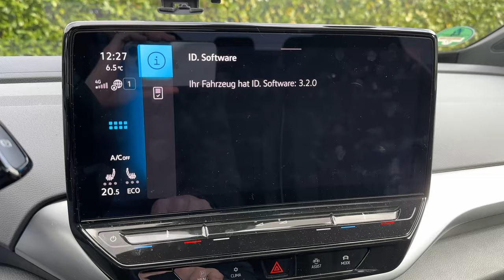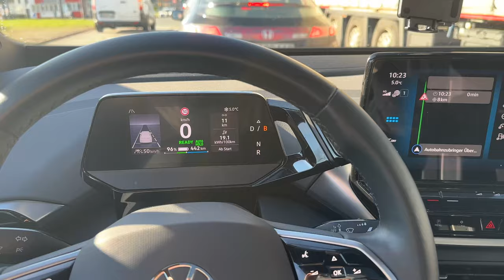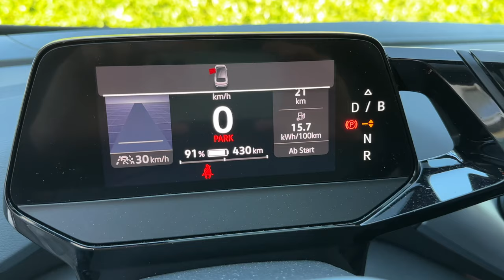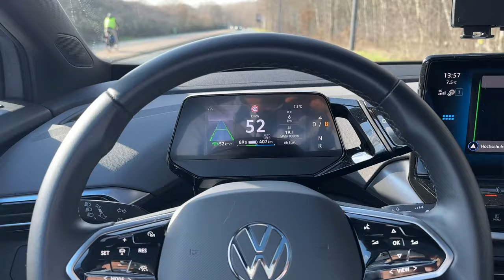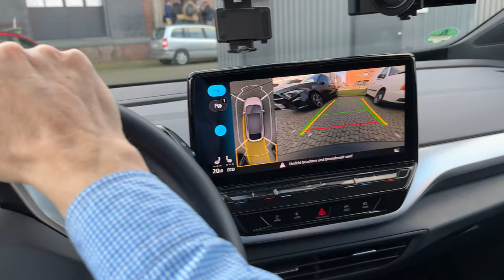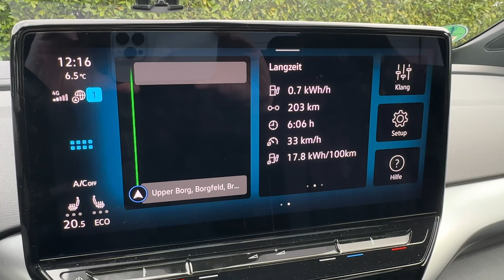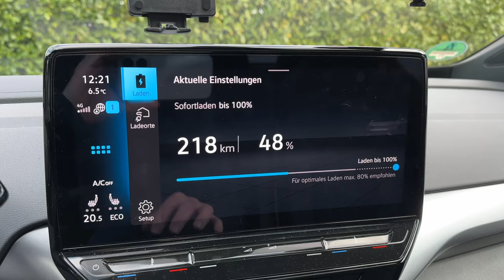VW ID5 im Stadtverkehr - Sind 400 km Winter-Reichweite realistisch? Mein 5-Tage Selbstversuch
Sind 400 km Winter-Reichweite mit dem VW ID5 im Stadtverkehr realistisch? Ich starte einen 5-Tage Selbstversuch und fahre den ID5 Pro Performance mit dem 77 kWh Akku in der Stadt bei kaltem Wetter zwischen -1 und 7 Grad. Wie weit ich mit dem E-Auto komme, ob ich zwischenladen muss, wie mein Fazit zum VW ID5 ausfällt und wie lange man so im Alltag pro Woche im Auto sitzt, das und noch viel mehr erfahrt ihr in diesem Video.

Elektroautos im Abo bei INSTADRIVE:
Nutzt die Instadrive Lagerräumung für kostenlose Lieferung vor eure Haustür ohne Vorkasse, volle THG Prämie und viele sofort verfügbare Fahrzeuge.

Maingau Autostrom:
Du bist auf der Suche nach einer flexiblen Ladelösung für Dein Elektroauto oder Dein Plug-in-Hybrid? Dann bist Du bei uns richtig